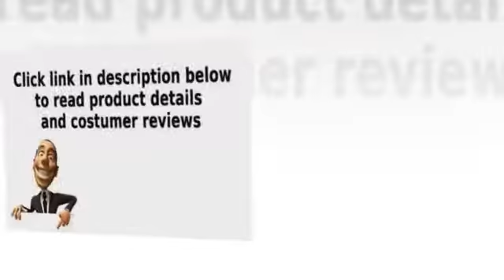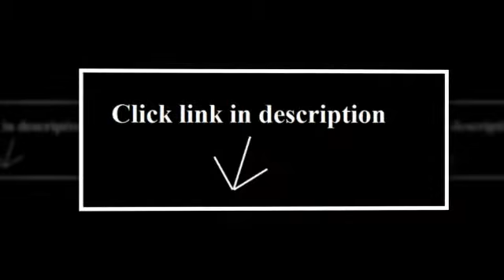techef stovetop korean bbq non stick grill pan with teflon select non stick coating pfoa free dupont